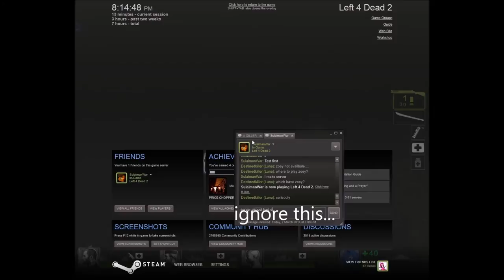Gamer Luna plays L4D2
special thanks to sulaimanwar!!

learnt new editing skill such as adding music and making an intro for myself :D